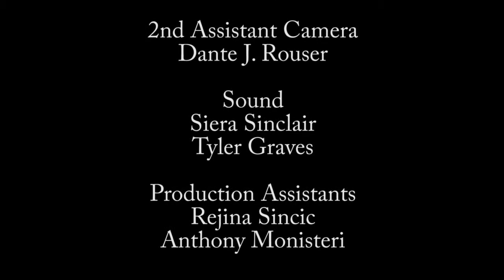The Interview (SF 48HR Film Festival)